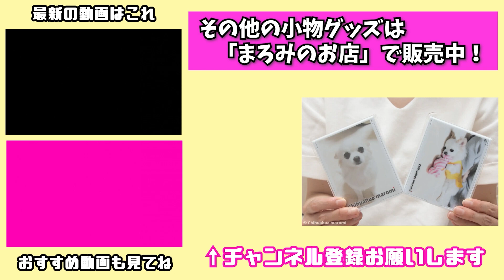飼い主の話を一生懸命聞くチワワと夫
明日、クリスマスイブって、ママに言われて気が付きました。
そんな事すら気が付かないほど、毎日仕事に追われる生活って嫌ですね～。。。

▶️はちみつの濃厚な甘さが病みつきになる「極上はちみつ紅茶」

▶️肉球の毛を剃る最強アイテム
※ママが使っているモデルは生産終了品ですので新型を紹介します。
使い心地や切れ味は異なる場合があります。

🐶まろみが使っているバスタブ

🐶肌質が弱い子にオススメのシャンプー

🐶歯磨き大好きになる歯磨き粉

🐶入るとすぐほっこりして寝ちゃう抱っこ袋

など